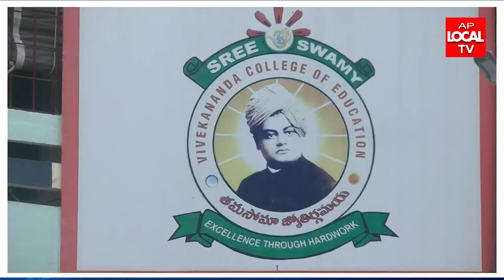HPCL VIGILANCE AWARENESS WEEK CELEBRATIONS AT SWAMY VIVEKANANDHA COLLEGE SRIHARIPURAM, VISAKHAPATNAM